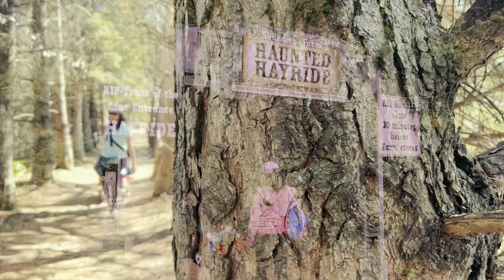FUN and SCARY